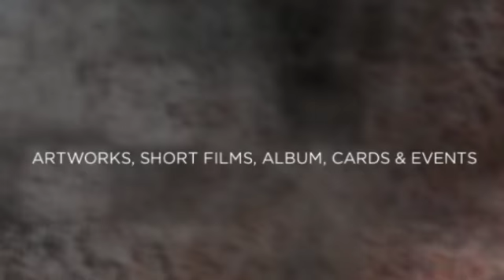"CAN YOU BELIEVE THAT THIS ART IS FROM AN OLD BUS?"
Trailer about "The Ghost Bus" project, by ROBERTO ALBORGHETTI, BARTONS PLC, ACT GROUP. A visual adventure in the Land of Robin Hood. Special events took place on March 27th, 2015, at Bartons Plc, High Road, Chilwell-Nottingham, United Kingdom. Great Italian Films Premiere on October 2015 in Tuscany, Mount Amiata, Siena.  Soundtrack: Reciprocity Excalibur by Audiomachine.